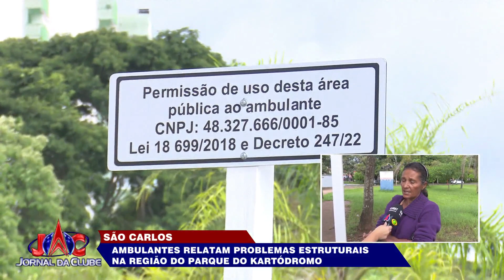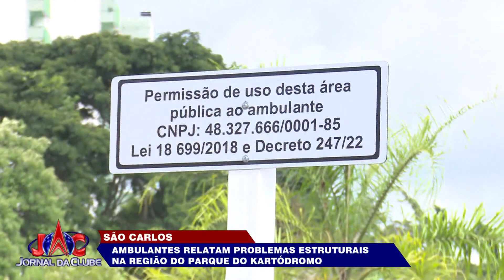Ambulantes relatam problemas estruturais em São Carlos - Jornal da Clube 2ª Edição (14/03/2023)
O problema acontece na região do parque do Kartódromo. Os bueiros estão entupidos e quando chove tem alagamento.